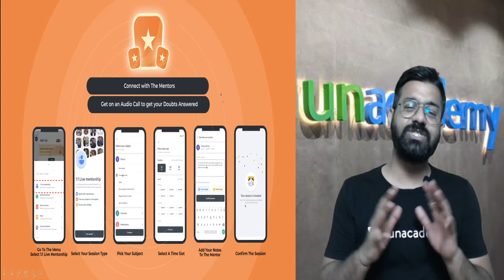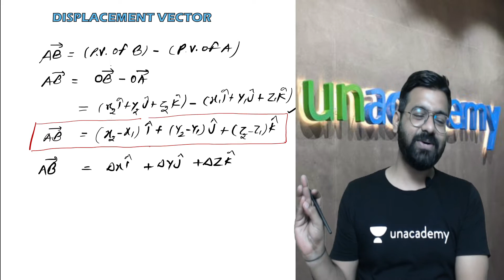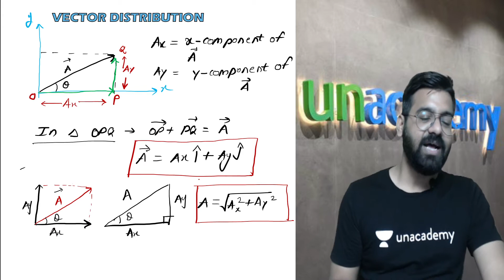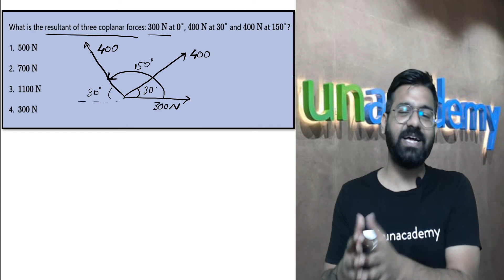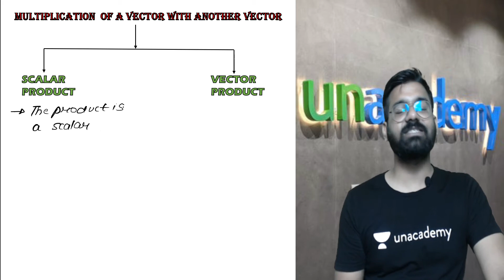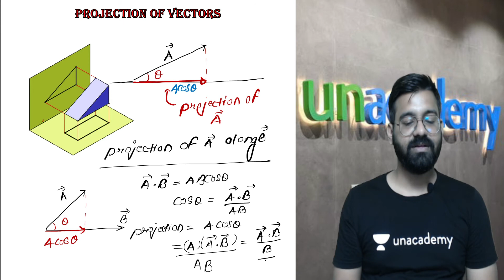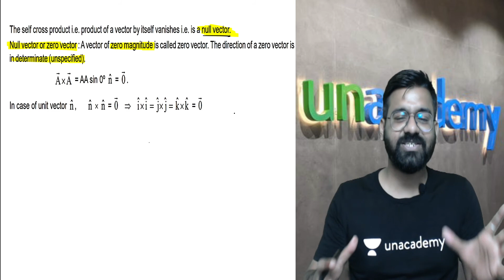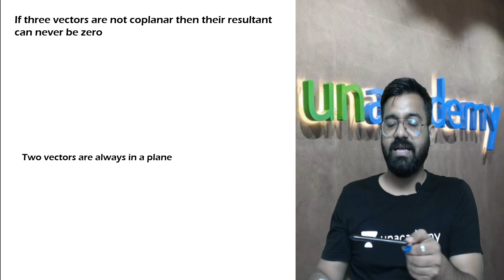Vector | Part 2 | Physics | Achiever NEET 2022/2023 | NEET Academy | Shubham Nandwana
In this session, Shubham Nandwana will be teaching about Vector for the NEET 2022/2023 Examination, he also shares his various strategies and preparation which help to crack the NEET examination.

👉🏼 Shubham Nandwana and other Top Educators take classes on Unacademy App

Unacademy Subscription Benefits:
1. Learn from your favorite Educator
2. Dedicated DOUBT sessions
3. One Subscription, Unlimited Access
4. Real-time interaction with Educators
5. You can ask doubts in live classes
6. Limited students
7. Download the videos & watch them offline